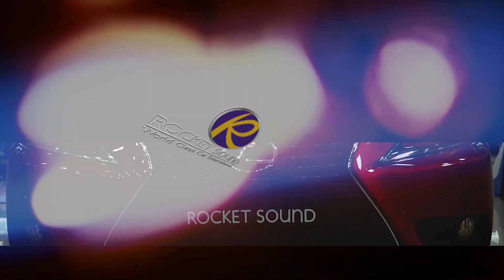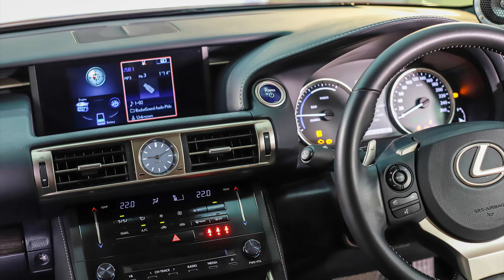Rocket Sound: lexus